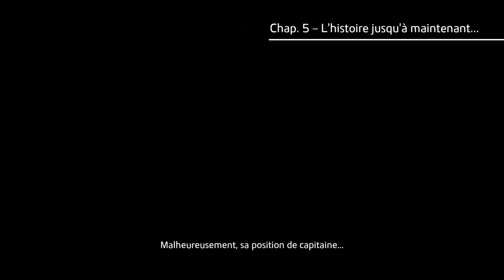Like a Dragon: Ishin! Chapitre 6 Gameplay FR